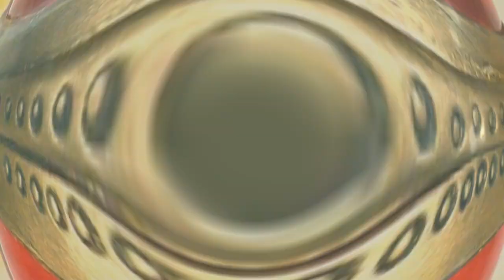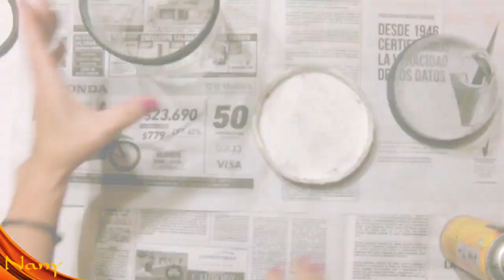COFRE O CARAMELERA EFECTO CRISTAL CON BOTELLAS PLÁSTICAS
Hola en el video de hoy te enseño a realizar una caramelera o también un cofre efecto cristal utilizando una botella de plástico.